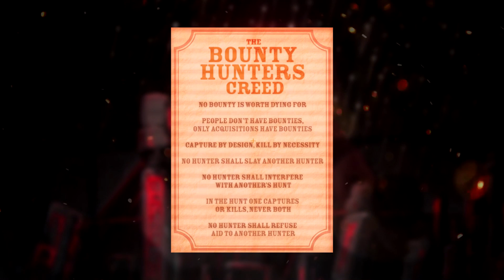Star Info #69 | LA GUILDE DES CHASSEURS DE PRIMES | LEGENDS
Bonjour a tous nouveau Star Info aujourd'hui qui va vous permettre d'apprendre en quelques minutes plein de chose sur l'univers de Star wars et dans cet épisode nous allons découvrir la guilde des chasseurs de primes

Oeuvre concerné : Star Wars Le code du chasseur de primes